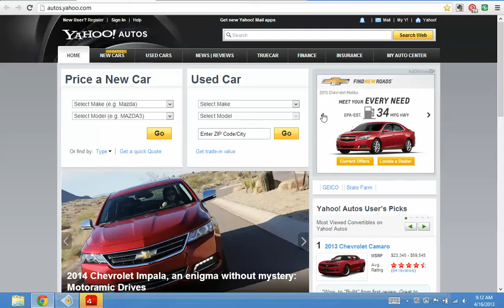YAHOO AUTOS CHEVY MALIBU HOMPAGE WITH BROKEN LINKS APRIL 16 2013